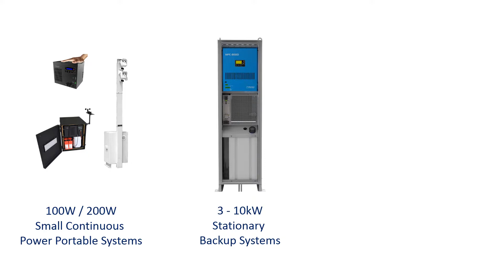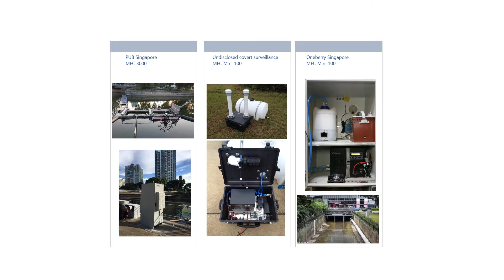Hydrogen Fuel Cell Systems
I have been involved in using, promoting and selling Hydrogen Fuel Cells primary AGAINST Diesel GenSets (including CDC systems) primary in the Telecom market, with a particular focus on both bad-grid and off-grid base station sites. Many of the installations are very remote and an understanding of a GenSet's performance, fuel consumption and maintenance factors are needed to demonstrate a TCO business case and benefit for the user to switch to Fuel Cell's. The target audience in this case are very technical users who demand a high service level capability in this replacement technology.